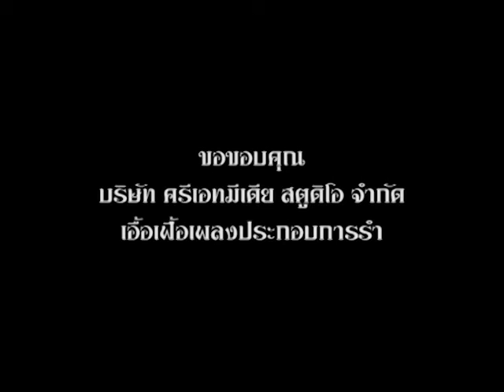e_RMUTT เพลงหญิงไทยใจงาม 7/11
วิชานาฏศิลป์ไทย เรื่อง รำวงมาตรฐาน 10 เพลง เพลงที่ 7  เพลงหญิงไทยใจงาม โดย รศ.ดร.รจนา  สุนทรานนท์ คณะศิลปกรรมศาสตร์  มทร.ธัญบุรี